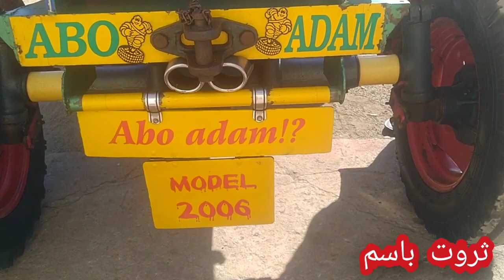جرار روماني موديل 2006 ما لم تراه ....؟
جرار روماني
جرارات زراعيه روماني